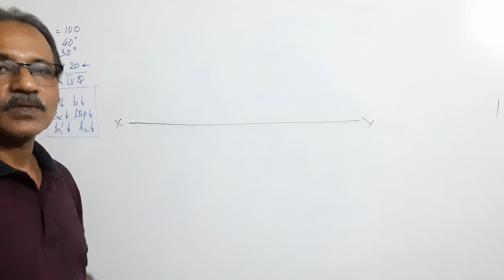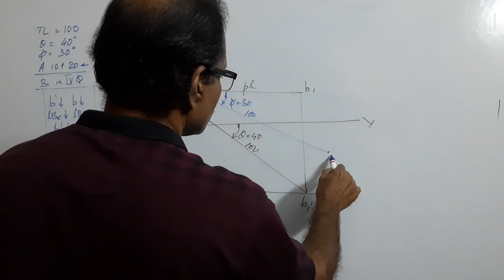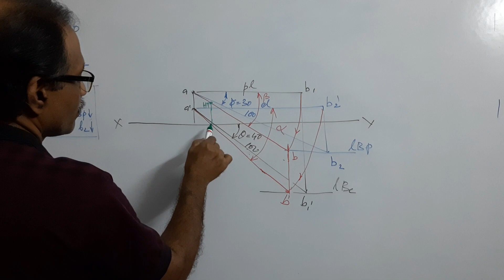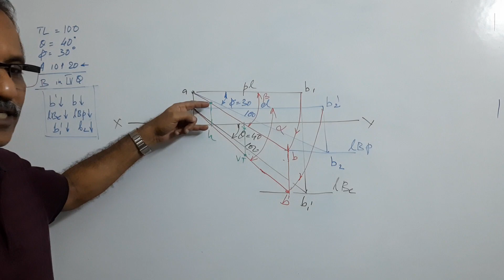Projection of Lines - 12, Line inclined to both HP and VP by Prof.Vinodkumar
Engineering Graphics / Engineering Drawing by Prof. Vinodkumar
A line AB 100mm long has end A 10mm above HP and 20mm behind VP. The line makes 40deg to HP and 30deg to VP. Draw the projections and find the traces if the end B is in 4th quadrant.